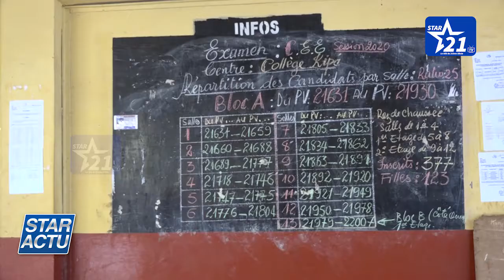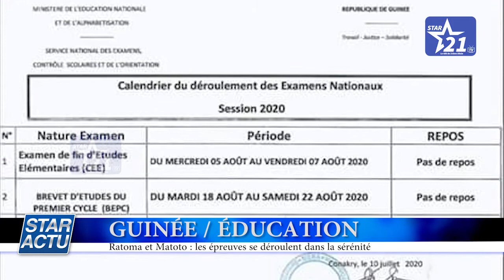GUINÉE / ÉDUCATION : Ratoma et Matoto : les épreuves se déroulent dans la sérénité.